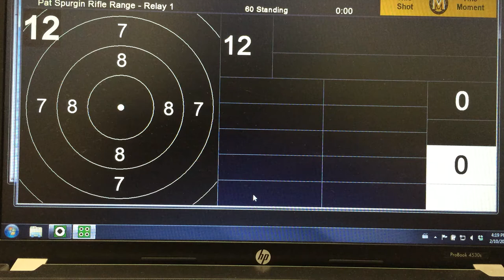Just another day on the training range at Murray State Time Lapse